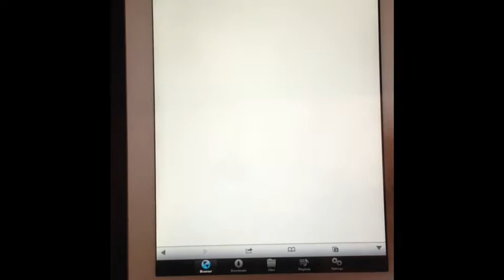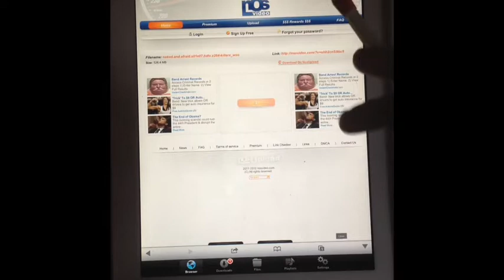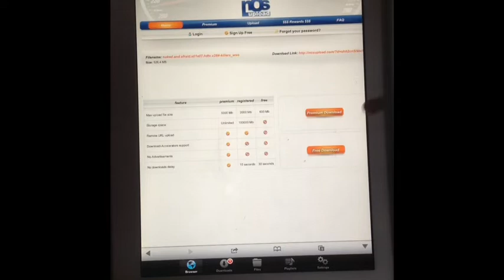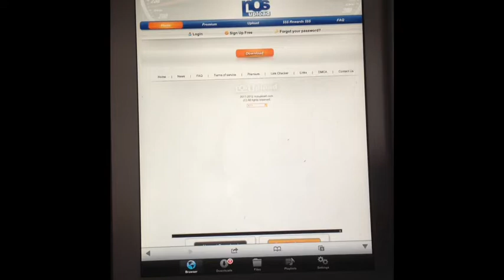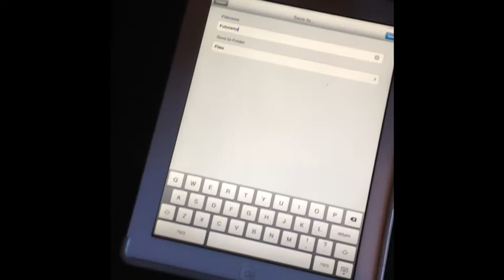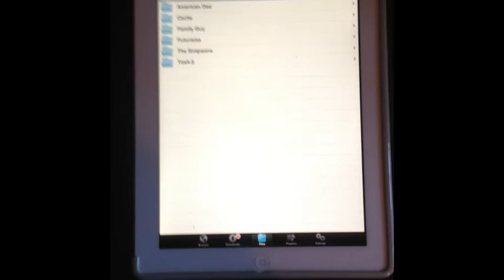How To Download Movies And TV Shows On An iPod iPhone And iPad Using New Links (See Previous Video)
IMPORTANT!
Videobam only let's you download 1 video every 30 minutes so choose wisely.

This is a tutorial on how to download movies and TV shows with some new links that I found.
I am working on a breakthrough for us movie downloaders that may change everything but it is still under construction. I will also have a tutorial on how to download videos from YouTube. How's the background music? Do you like it? Do you hate it? Let me know.

Also at the end of this video I used a Battarang which is on Amazon for only 7.50. They are amazing.